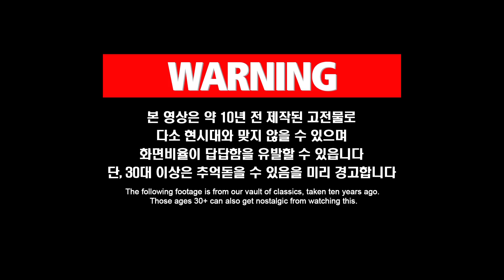희귀종 화이트자이언트숏헤어 고양이에요 ㅣ Look At This Rare Species, White Giant Shorthair Cat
덩치 큰 하얀고양이 같은 백호랑이..★
가끔 물긴 해도 사랑스러움..ㅋ